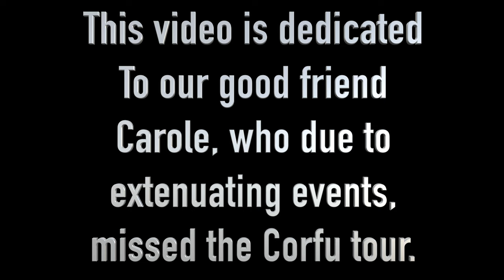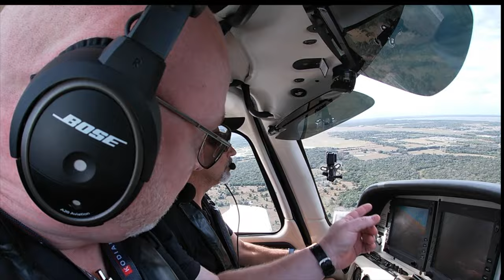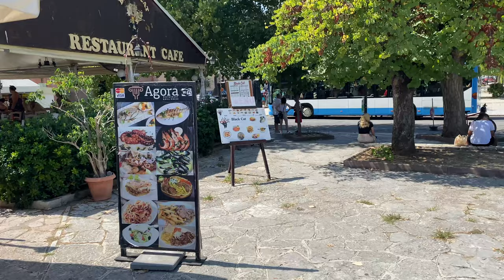DID YOU SEE THAT? - Day 4 Greek Isles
The ancient island of Corfu Greece is the next stop on our Greek Isles Cruise aboard Norwegian Gem!  It was a day of beauty and shocking mercantilism as we toured the hundreds of market stalls in Old Town!  You might want to warn the kiddies on this one, the market place has some interesting "wares" for sale.

Special Thanks!

Also...
Aviation101 Films
Angle of Attack
310 Pilot
Cirrus Aircraft
Stefan Drury
JR Aviation
Just Plane Silly
License